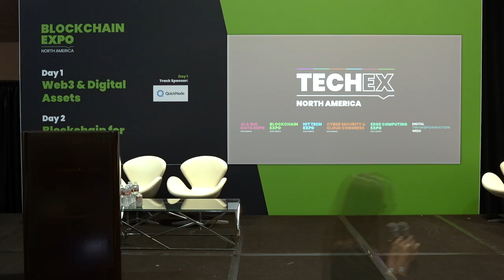Hyperledger Foundation @blockchainexpo5235 with Daniela Barbosa pt 2